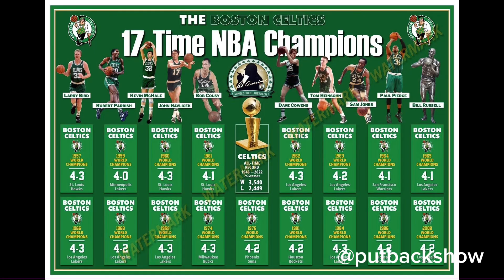Jayson Tatum vs Luka Doncic Legacy Defining Series . NBA Finals Preview 🏆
The greatest showdown of the NBA is finally upon us as the NBA Finals looms closer . The powerful Boston Celtics lead by All star Wing Duo Jayson Tatum and Jaylen Brown will face of against Resilient Mavericks Lead By the Devasting Backcourt Duo of Kyrie Irving and Luka Doncic . Teddy and Sly breakdown and talk through the narratives surrounding these finals and who they expect to win . ENJOY .